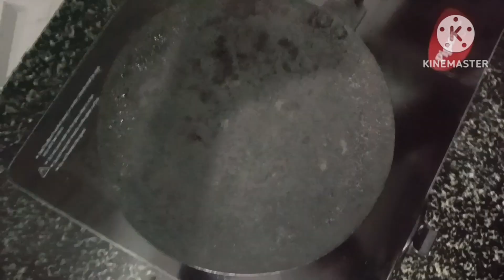రాగి దోశ అప్పటికప్పుడు 10ని లో చేసుకోవచ్చు, చాలా రుచిగా & హెల్త్ కి కూడా చాలా మంచిది || Ragi Dosa